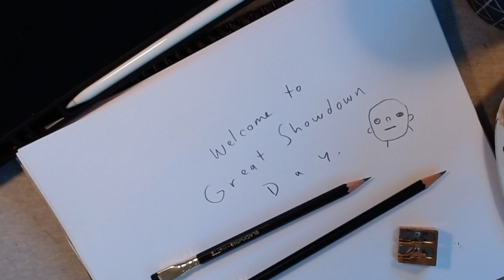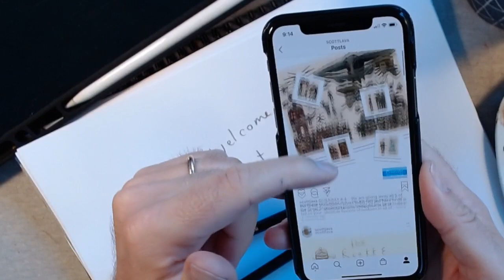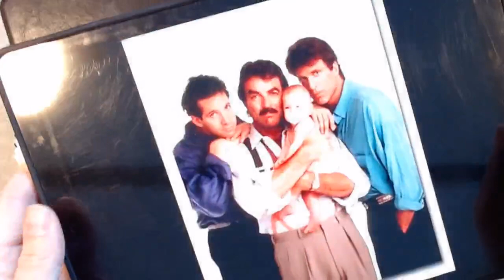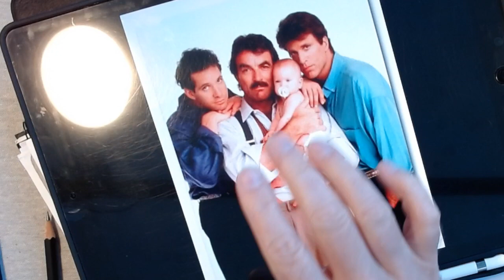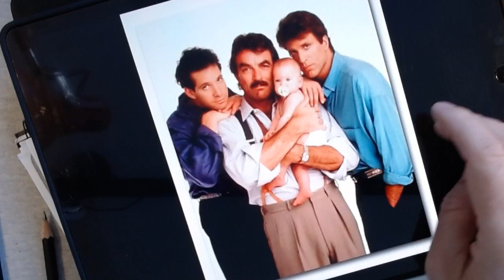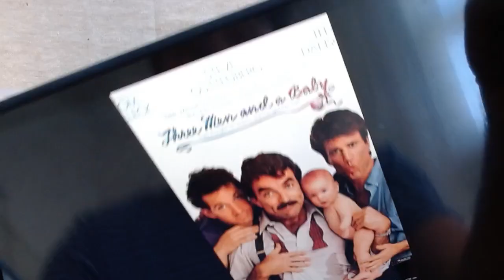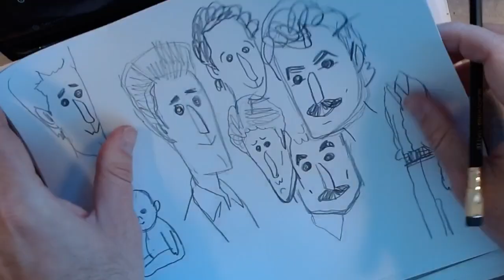Great Showdown Painting #1` (Part 1)